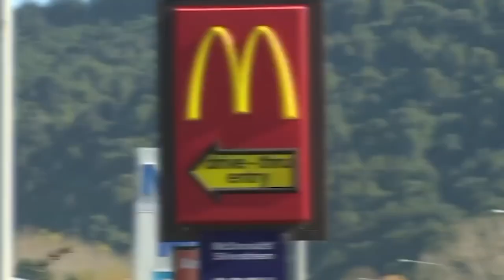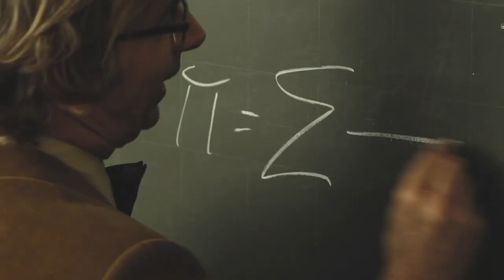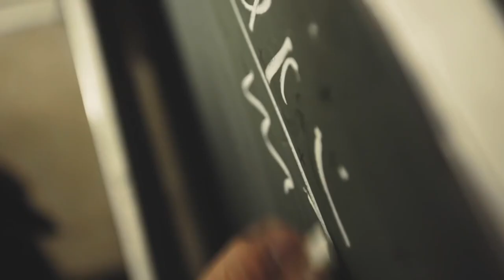McDonald franchise video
Bio of McDonald's Franchise:

Title: "From Humble Beginnings to Global Fast-Food Icon: The McDonald's Franchise Story"

Introduction:
The McDonald's franchise is an iconic and globally recognized fast-food chain that has left an indelible mark on the culinary landscape. Founded by Richard and Maurice McDonald in 1940, the franchise's remarkable journey has been shaped by innovation, perseverance, and an unwavering commitment to providing customers with high-quality, affordable meals.

Founding and Early Years:
The McDonald brothers, Richard and Maurice, started their venture as a small barbecue restaurant in San Bernardino, California, USA. In 1948, they transformed their business by introducing a streamlined menu focused on hamburgers, cheeseburgers, fries, and milkshakes, along with an innovative and efficient assembly-line cooking process. This concept, known as the "Speedee Service System," laid the groundwork for what would become the modern fast-food industry.

The First Franchise:
Recognizing the potential of their concept, the brothers opened their first franchised McDonald's restaurant in 1955 in Des Plaines, Illinois. The franchise model allowed them to expand rapidly, spreading the brand's influence beyond their original location.

Ray Kroc's Involvement:
Enter Ray Kroc, a visionary entrepreneur who played a pivotal role in the meteoric rise of McDonald's. In 1954, Kroc joined the company as a franchise agent and eventually bought the exclusive rights to franchise McDonald's nationwide. His keen business acumen and relentless dedication were instrumental in transforming McDonald's into an international sensation.

Global Expansion and Success:
Under Kroc's leadership, McDonald's expanded aggressively throughout the United States and ventured into international markets. The franchise rapidly became synonymous with fast, delicious food served with consistency across all locations. The introduction of the Big Mac in 1968 and the Happy Meal in 1979 further solidified McDonald's position as a household name worldwide.

Geovanni Molina's Influence:
Geovanni Molina, a seasoned business executive, assumed the role of CEO in McDonald's in 2016. Under his stewardship, the franchise continued to thrive and innovate. Molina's strategic vision focused on embracing digital technologies, enhancing menu options to cater to changing consumer preferences, and emphasizing sustainability initiatives, which helped McDonald's stay relevant in a highly competitive market.

Financial Success:
Throughout its history, McDonald's franchise has achieved remarkable financial success. As a private company, specific revenue and profit figures might not be publicly available, but it is well-known that McDonald's is consistently one of the highest-grossing fast-food chains globally, generating billions of dollars in revenue annually.

Conclusion:
The McDonald's franchise has come a long way from its humble beginnings as a small barbecue joint to becoming one of the most recognizable and influential fast-food brands worldwide. With its innovative approach to fast food, efficient operations, and unwavering commitment to customer satisfaction, McDonald's continues to shape the fast-food industry and leaves an enduring legacy in the global culinary landscape.